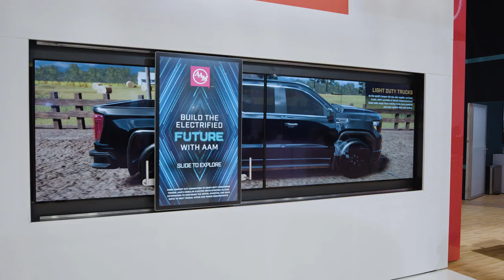AAM at CES 2023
AAM showcased how we’re BringingTheFutureFaster at the world’s most influential technology event, CES2023, earlier this month. Our debut exhibition highlighted our electrification technologies like our Automotive News PACE Award-winning electric drive units, e-Beam axles, wheel end motors, components and more. If you weren’t able to visit us in Vegas, check out this video to see what you missed.